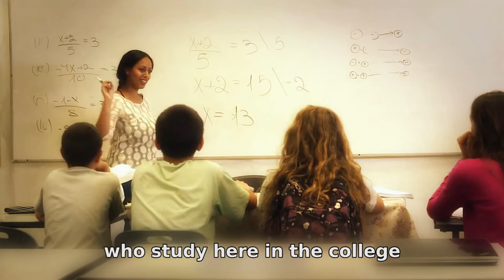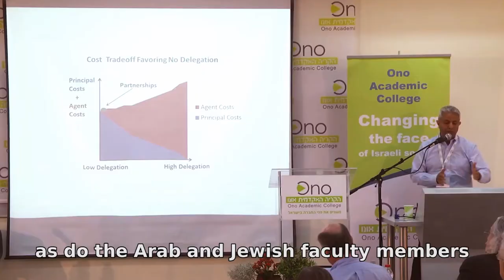The vision of Ono Academic College